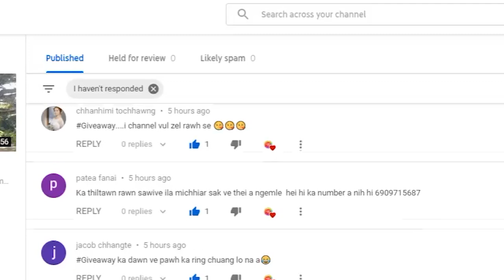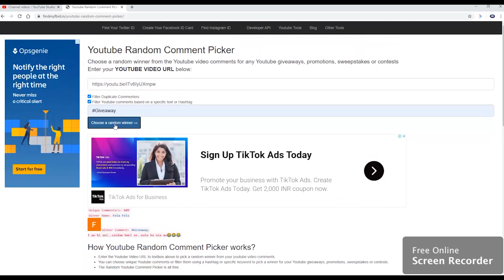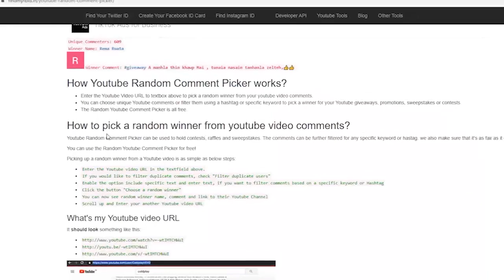Thawnthu Lawrkhawm Giveaway Result.